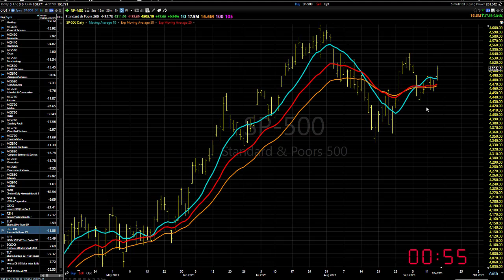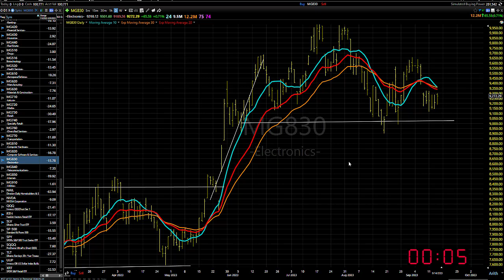09/15/23 Dave Landry's Market In A Minute